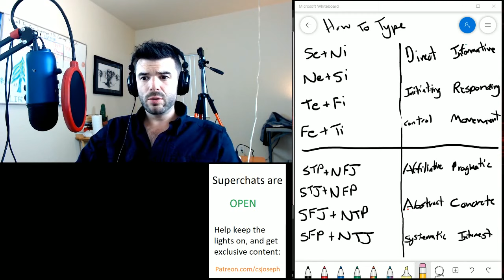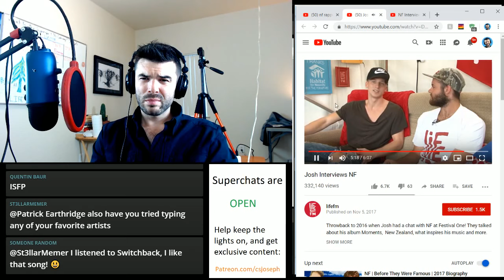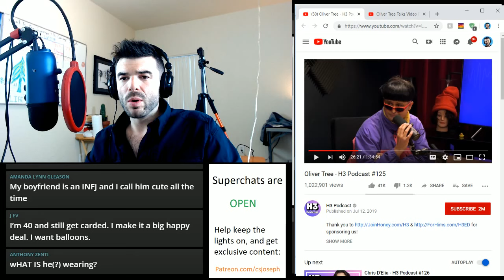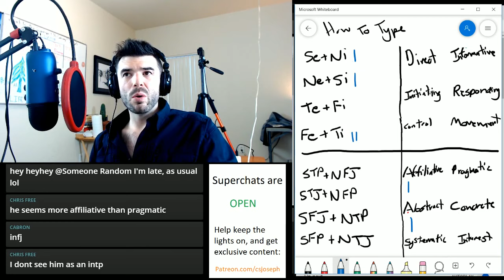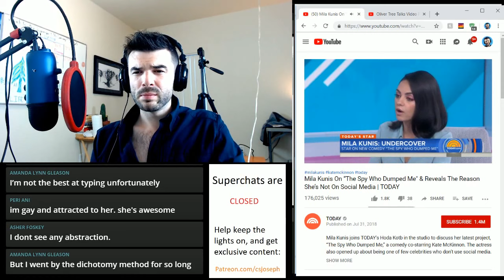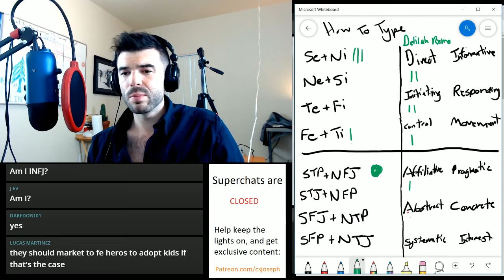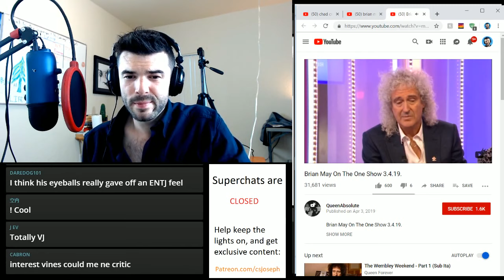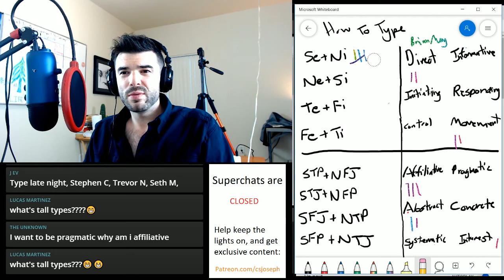How To Type - Your Choice: Mila Kunis, Delilah, NF, Brian May, Chad Crandall and more!